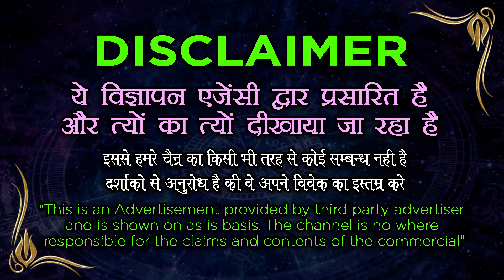आज रात यह काम कर लिया औरत आपके पीछे दीवानी हो जाए - 100% guarantee Muslim Vashikaran